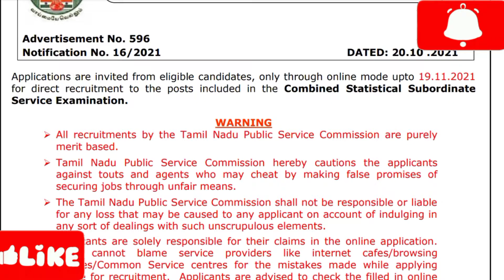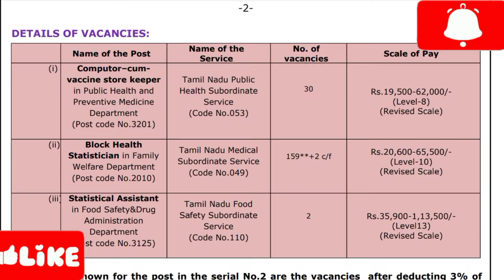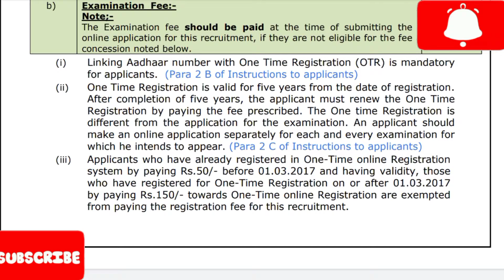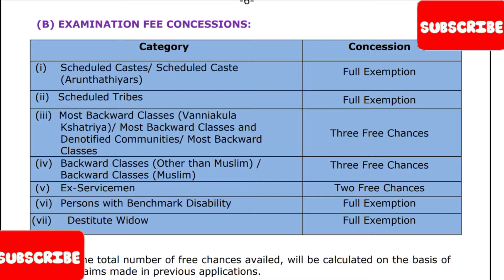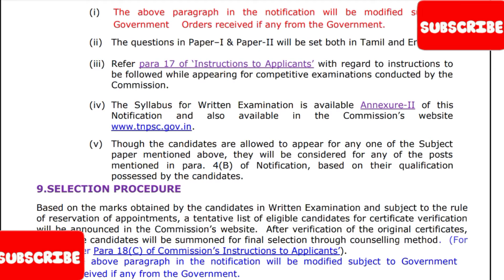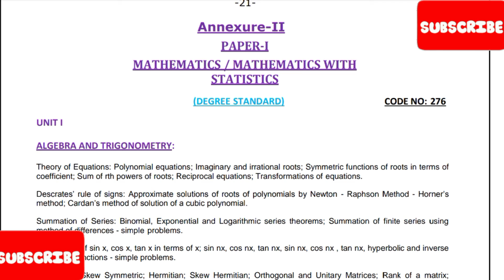TNPSC REQUIREMENT FOR CSSE ENG